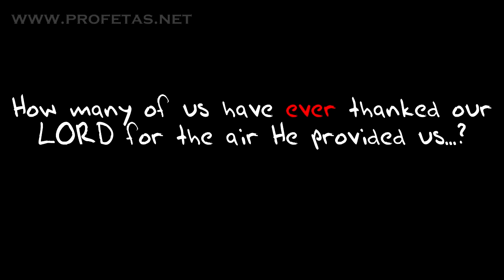Dr Zakir Naik - 7007 - Are you grateful to your Creator?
"What is the Purpose of our life?"